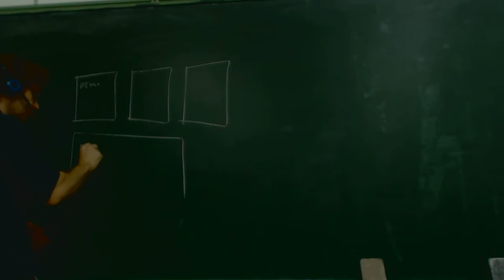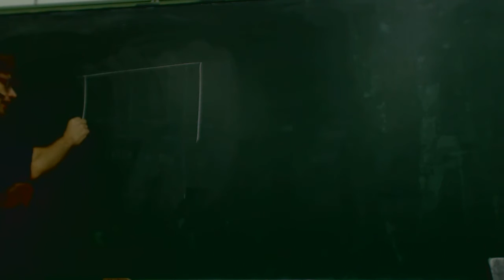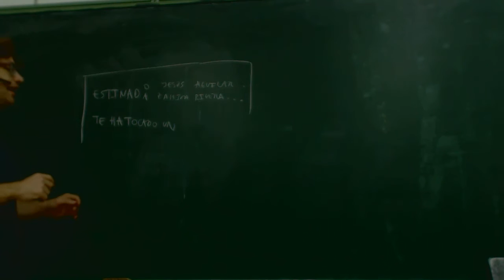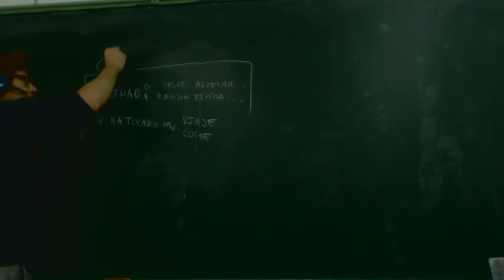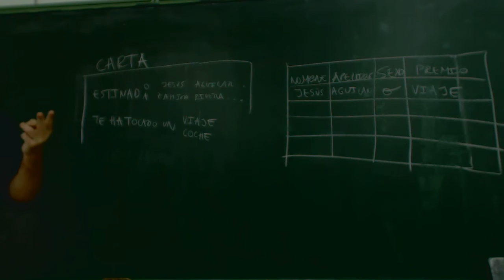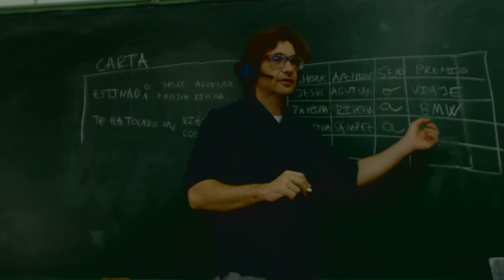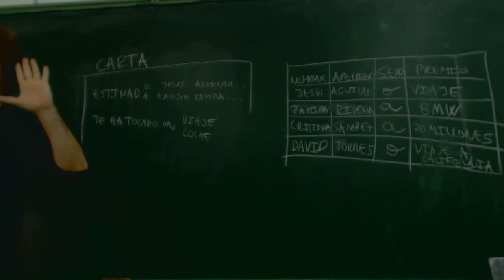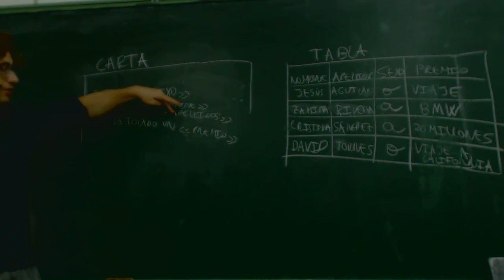Combinar correspondencia Explicacion pizarra Word